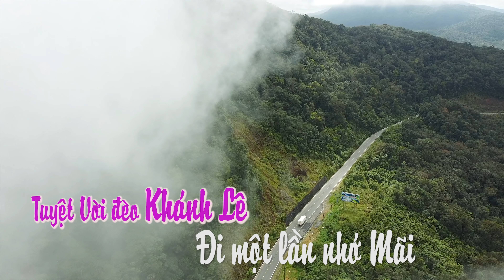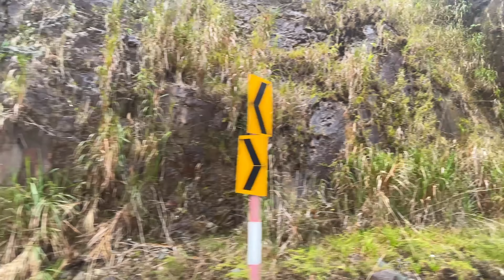Trải Nghiệm Đèo DÀI NHẤT MIỀN NAM | Đèo KHÁNH LÊ |ĐàLạT - N.Trang |Mưa |Nắng |Sương Mù |Thác Từ Trời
Đèo Khánh Lê là đèo núi trên Quốc lộ 27C ở vùng giáp ranh huyện Khánh Vĩnh tỉnh Khánh Hòa và huyện Lạc Dương tỉnh Lâm Đồng, Việt Nam.

Đỉnh đèo có độ cao đến 1700 m, ở ranh giới xã Sơn Thái huyện Khánh Vĩnh tỉnh Khánh Hòa và xã Đạ Chais huyện Lạc Dương tỉnh Lâm Đồng. Đỉnh ở gần đỉnh núi Hòn Giao. Đèo nằm ở thung lũng Khánh Vĩnh và bắc ngang qua cao nguyên Di Linh để lên cao nguyên Lâm Viên. Theo biển báo ở chân đèo bên huyện Khánh Vĩnh thì dường đèo dài 29 km, tuy nhiên có tư liệu nói đèo dài 33 km . Quốc lộ 27C là đường mới mở trên nền đường tỉnh 723, nối thành phố Nha Trang tỉnh Khánh Hòa với thành phố Đà Lạt tỉnh Lâm Đồng.